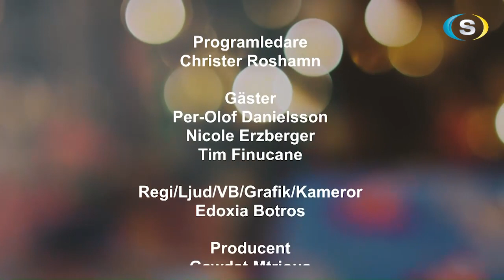Sverige Live 2023.10.16